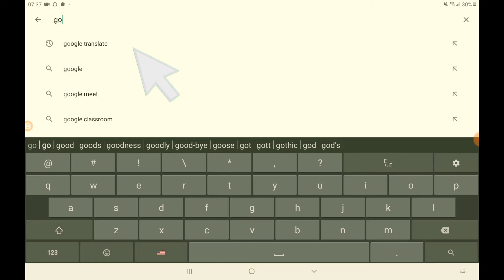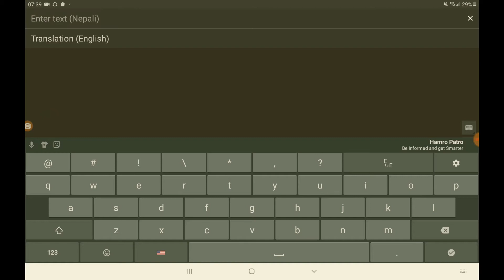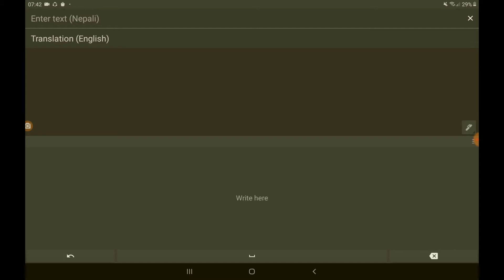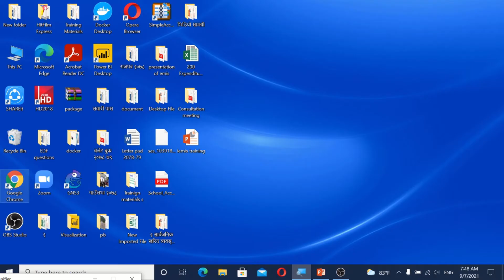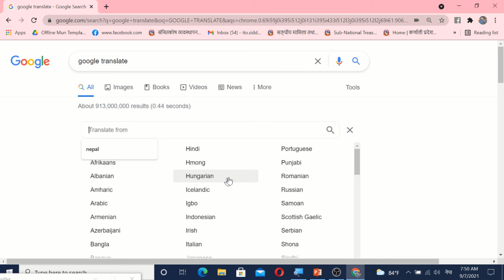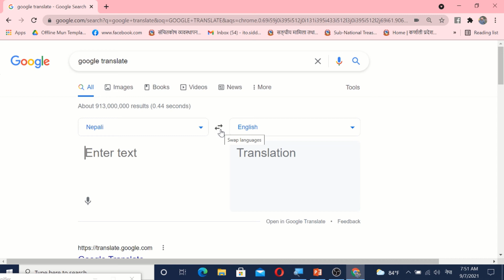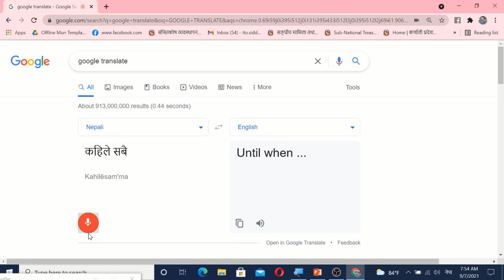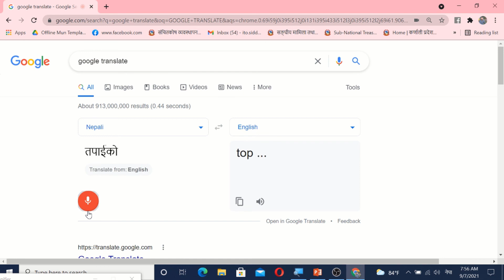अव अग्रेजी सजिलै बोल्नुहोस् Do you want Speak English ? Google Translate Tool Video By IT SANSAR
Google Translate Tool
अव सजिलैसँग अग्रेजी बोल्नुहोस । तपाइलाइ कत्ति पनि अग्रेजी बोल्न आउदैन भनेपनि अव यो भिडियो हेरीसकेपछि सजिलै अग्रेजी बोल्नुहुनेछ ।

-IT SANSAR

© All rights for this video is reserved by IT SANSAR. Unauthorized downloading and duplicating on YouTube channel and any other media platform is STRICTLY PROHIBITED and will lead to punitive measures but embedding to websites and  sharing link in social media is encouraged.

"IT SANSAR"
This channel includes information about use of recent technology.